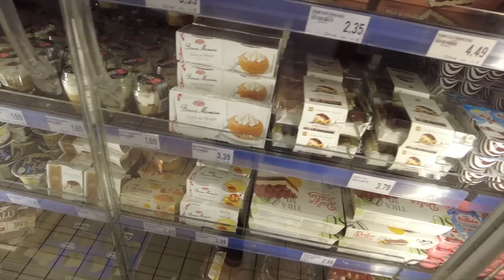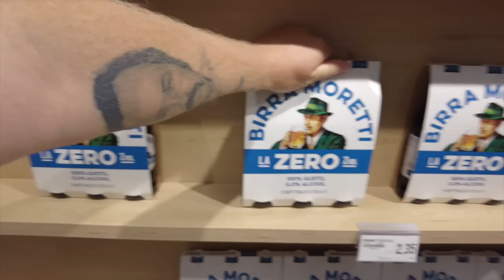Italien Urlaub | Essen FAIL und bisschen Regen | Einkaufen im Ausland | Familie Diamanta 💎